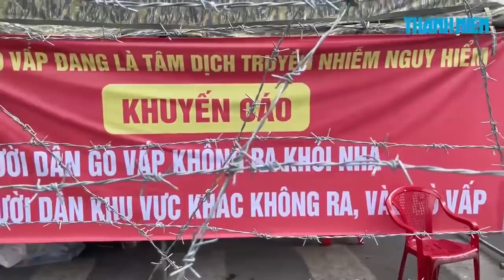Chốt phong tỏa Covid-19 ở Gò Vấp ngày đầu linh hoạt “mở rồi đóng”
Sáng 2.6.2021, khu vực chốt chặn chống Covid-19 tại quận Gò Vấp (TP.HCM) ở giao lộ Phan Văn Trị - Phạm Văn Đồng không còn cảnh ùn tắc nghiêm trọng như những ngày trước. Tuy nhiên, vẫn còn rất đông phương tiện chờ tới lượt để qua chốt.

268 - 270 Nguyễn Đình Chiểu, Phường Võ Thị Sáu, Q.3, TP HCM